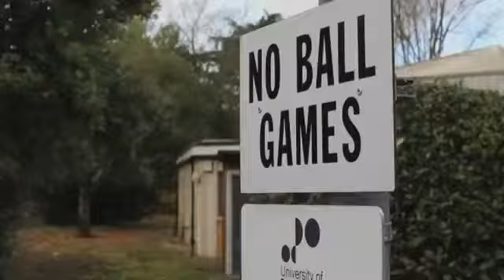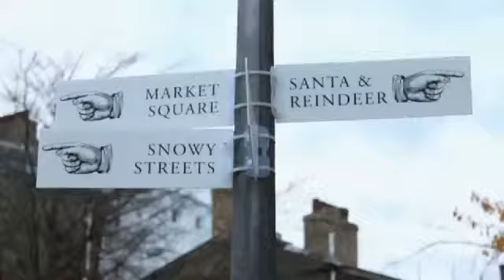TV & FP Student News Session Monday pm 9th December 2013 The Quays